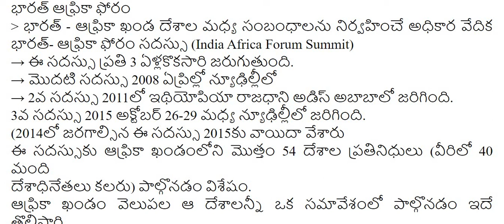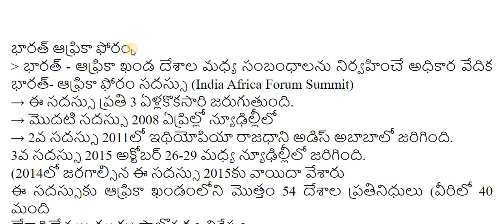భారత్ ఆఫ్రికా ఫోరం Bits in Telugu | APPSC | POLICE | DSC | Group 1,2,3,4 Important Bits in Telugu